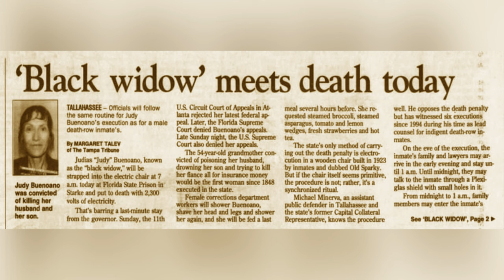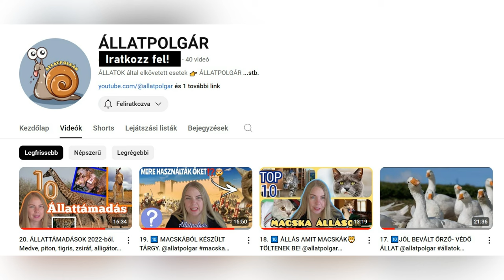A FEKETE ÖZVEGY || PÉNZ MINDENÁRON || Judy Buenoano esete | @valodibunesetek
Valódi-, megtörtént bűnesetek a Világ minden tájáról.
Különféle esetekkel foglalkozok: furcsa balesetek, túlélők, emberrablás, truecrime, valódi bűntények, megtörtént esetek, valódi bűnesetek, igaz történetek.
Ismerd meg Judy Buenoano-t, a „fekete özvegyet”.
Az 1970-es és 80-as évek egyik legravaszabb amerikai sorozatgyilkosa volt, aki biztosítási pénzért ölt. Senki sem gyanított semmit de elkövetett egy NAGY hibát.
IDŐKÓD:
00:00 Kapcsolódó esetek
00:46 A női sorozatgyilkosokról.
01:46 Judy gyermekkora.
03:40 Az 1. áldozat.
07:23 A 2. áldozat.
09:19 Miért ez a NEVE?
10:06 A 3. áldozat.
12:12 A 4. áldozat.
Állatpolgár: @allatpolgar
Üdv, Veronika

 valódibűnesetek magyar igaztörténet truecrime